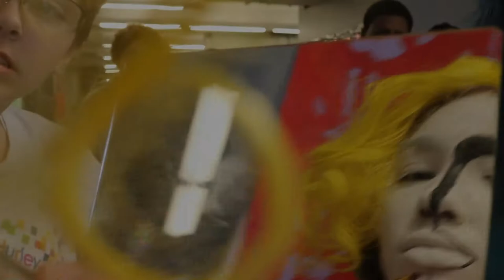Alexa Meade Painting Project Documentary (Trailer)